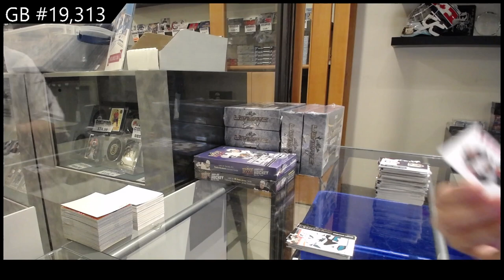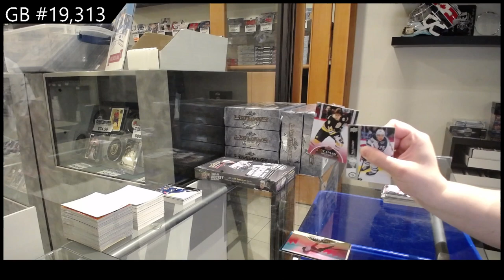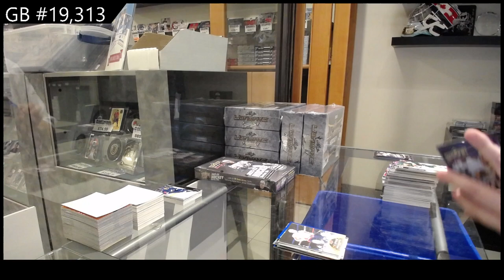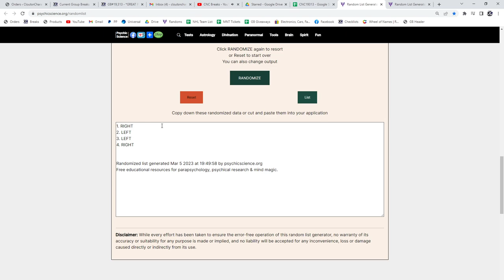21-22 UD Series 1, 21-22 UD Series 2 & 21-22 UD Extended Hockey Box Break - C&C GB #19,313